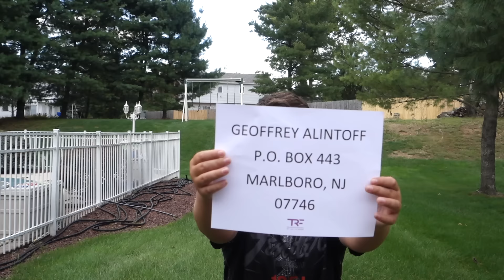Just $1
My name is Geoffrey and I am 13 years old and raising money for the Tyler Robinson Foundation and families battling childhood cancer.  If everyone helps a little, it adds up to a lot.  I will donate every penny to the Tyler Robinson Foundation and do 10 jumping jacks for every dollar raised! You can also help by sharing this video.  Families battling pediatric cancer have enough to worry about and should not have to also worry about paying the mounting bills that come along with having a sick child.   Thank you!